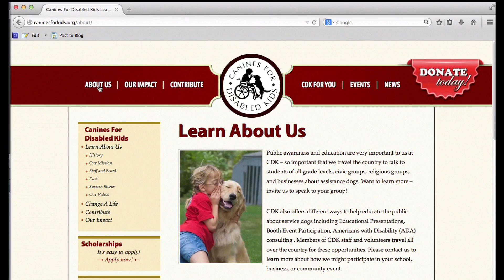Paige Video for Website